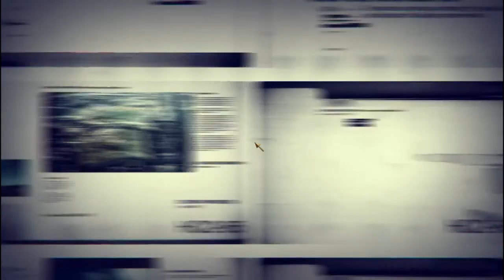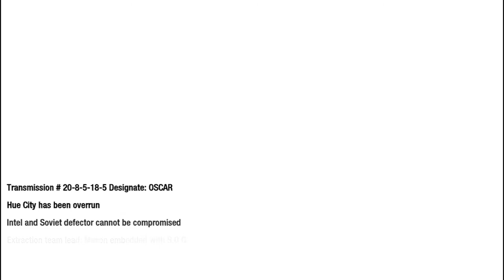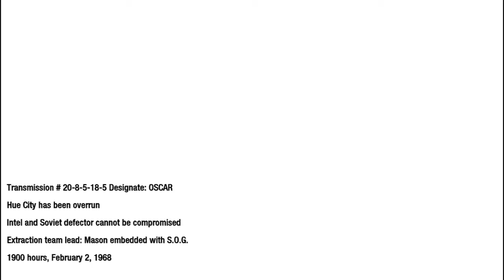[HD] LP- COD Black Ops 07 commentary